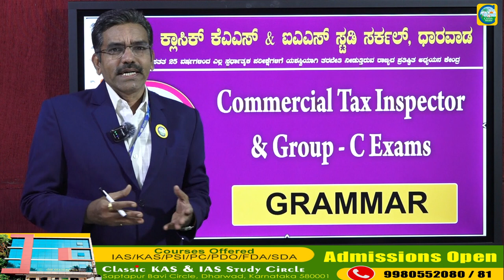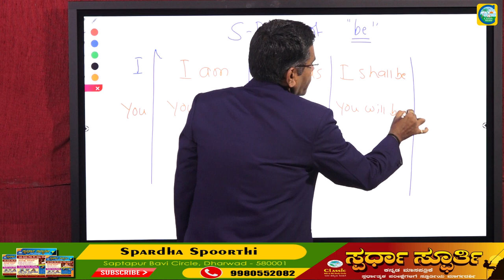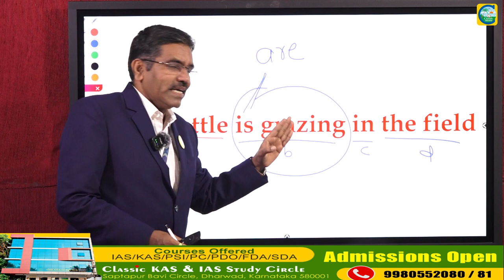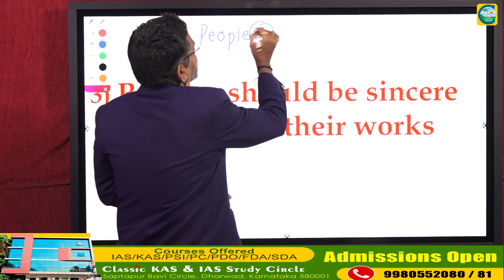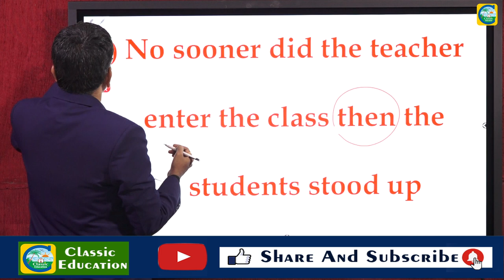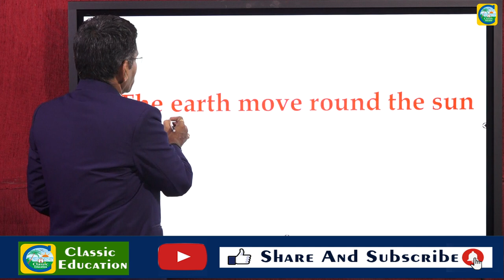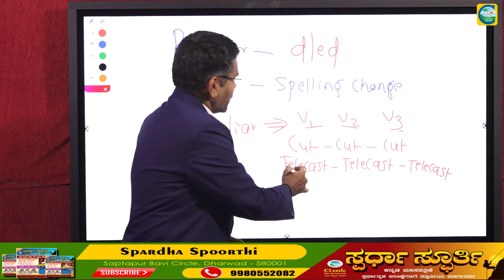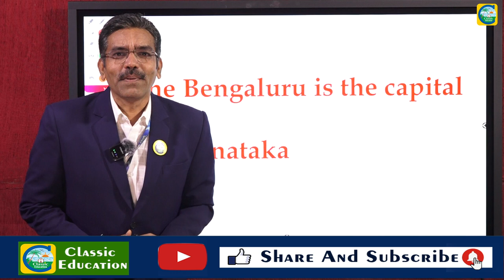Grammar || ವ್ಯಾಕರಣ || Vijayeendra Mahishi